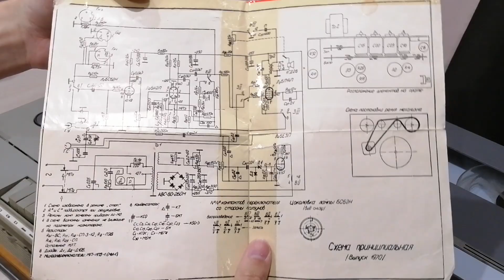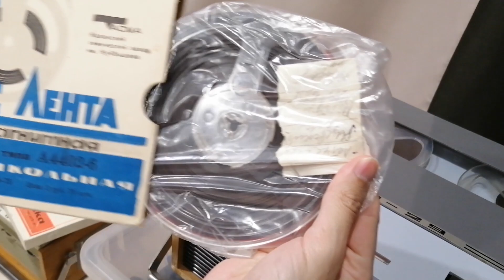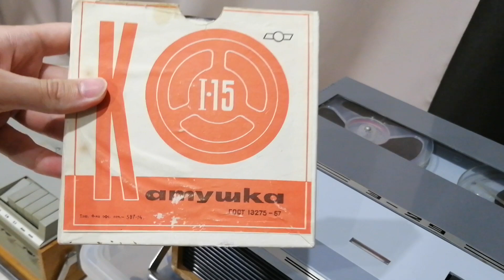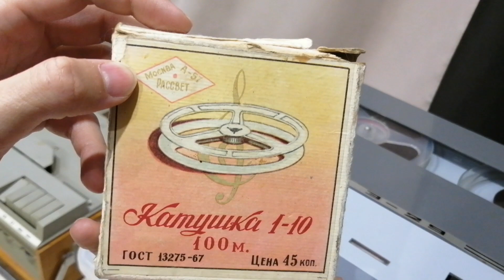Ламповая Дайна 1971 года